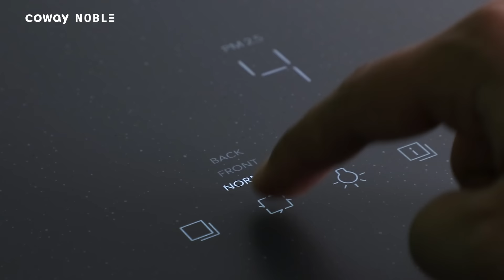เครื่องฟอกอากาศ Coway รุ่น NOBLE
สัมผัสประสบการณ์ใหม่ได้แล้ววันนี้
ใหม่! เครื่องฟอกอากาศ Coway รุ่น NOBLE
ดีไซน์ล้ำสมัย เพิ่มความหรูหราให้พื้นที่ของคุณ
ฟอกอากาศได้รอบทิศ ครอบคลุม 66 ตร.ม.

💙รับชมรายละเอียดเพิ่มเติม คลิก!
🔹หรือตัวแทนจําหน่ายทั่วประเทศ​